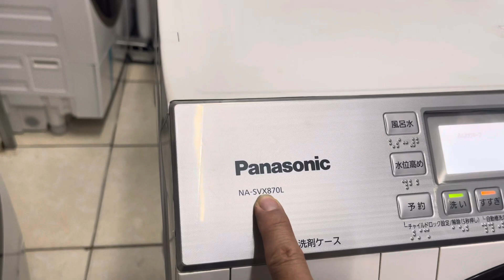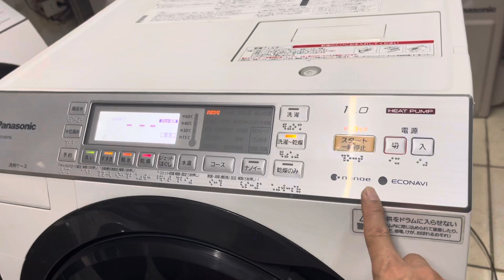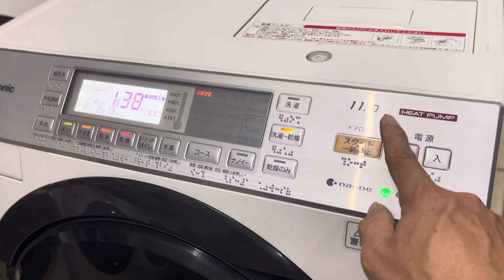Panasonic 11kg hàng nhật nội địa . Hàng đấu giá -0937445330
Máy giặt sấy 11kg hàng đẹp xuất sắc . Máy chạy êm zin nguyên bản
Giặt sấy - sấy bolox sấy chống nhắn
Hàng nhật nội địa điện 100v
Bảo hàng 15 thánh
Mễn phí ship lắp đặt 100km